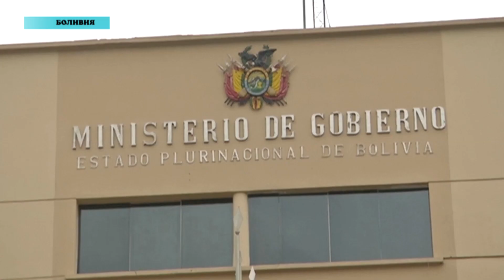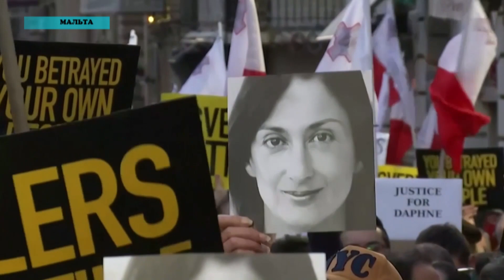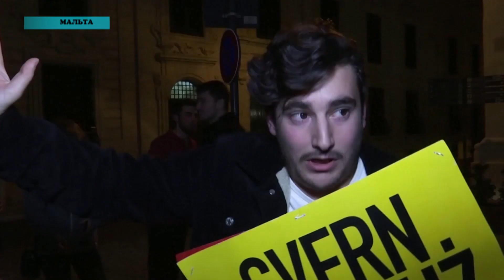Новости мира (04.12.2019)